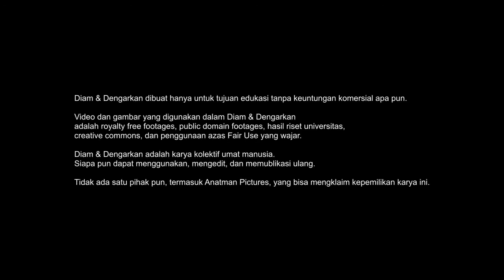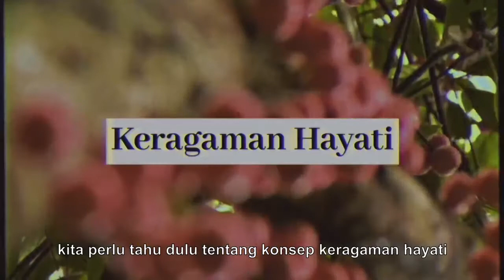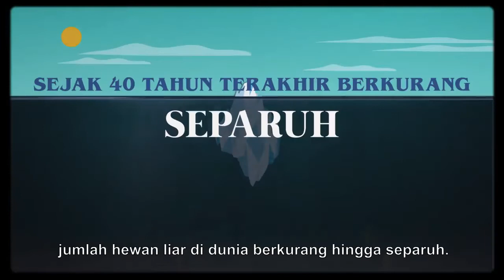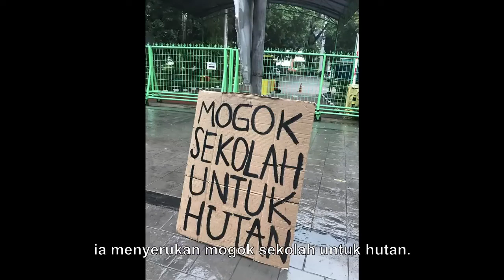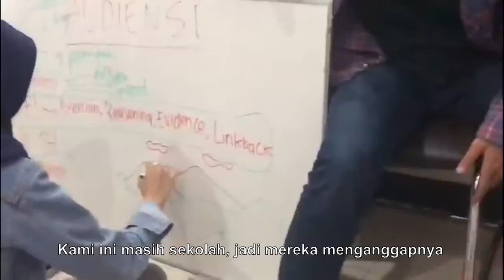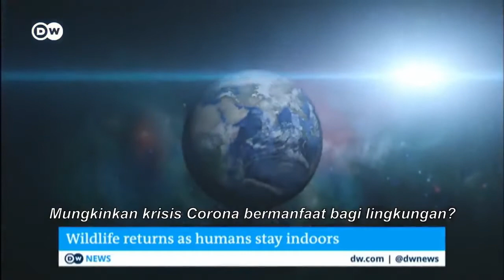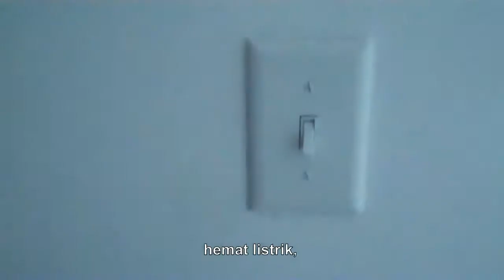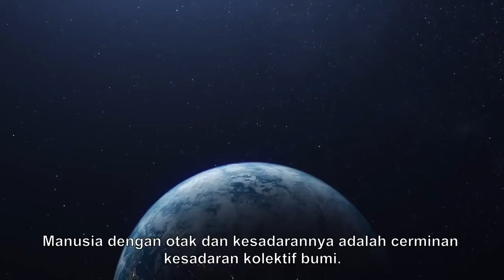Kehutanan dan Biodiversitas - DIAM DAN DENGARKAN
Halo teman-teman.

Kali ini berbeda dari video sebelumnya. Kami akan menampilkan sebuah video dari Anatman Pictures yang berjudul "Diam & Dengarkan". Dalam video tersebut mengajak kita untuk memahami dan menyadari kondisi bumi saat ini.
Keragaman hayati atau biodiversitas banyaknya kerusakan hutan dan lingkungan membuat berkurangnya makhluk hidup. untuk itu dengan adanya Pandemi mulai berperan untuk menjaga biodiversitas dengan cara memilah dan mengkonsumsi makanan, hemat listrik, sabun, kertas, efektif menggunakan Gadget dan membuka wawasan merupakan suatu kontribusi nyata untuk menyelamatkan hutan.

UNTUK DIPERHATIKAN
- Kami sudah mengontak pihak dari Anatman Pictures. Dan mereka setuju videonya dipublish ulang dengan catatan menambahkan credit creator itu sendiri (Anatman Pictures).
- Di awal dari video aslinya tertulis, "Diam & Dengarkan adalah karya kolektif umat manusia. Siapa pun dapat menggunakan, mengedit dan memublikasi ulang.", dan TIDAK ADA SATU PIHAK PUN TERMASUK ANATMAN PICTURES YANG BISA MENGKLAIM KEPEMILIKAN KARYA INI.

Terima kasih banyak untuk Anatman Pictures untuk memperbolehkan kami mempublikasi ulang video yang sangat edukatif ini. Kalian bisa tonton full videonya disini